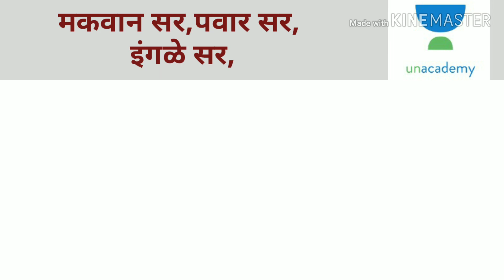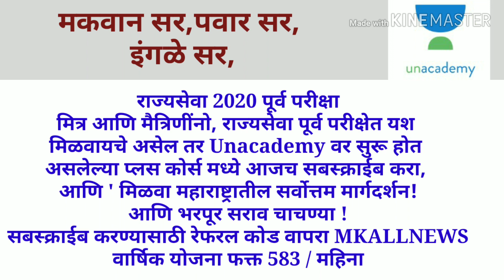महापोर्टल काढून घेतल्या जाणाऱ्या परीक्षा केंद्रावर गोंधळ || mahaportal 2019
राज्यसेवा 2020 पूर्व परीक्षा
मित्र आणि मैत्रिणींनो, राज्यसेवा पूर्व परीक्षेत यश मिळवायचे असेल तर Unacademy वर सुरू होत असलेल्या प्लस कोर्स मध्ये आजच सबस्क्राईब करा, आणि 'सर्वंकष अभ्यासक्रमासह' मिळवा महाराष्ट्रातील सर्वोत्तम मार्गदर्शन!
आणि भरपूर सराव चाचण्या !
सामान्य अध्ययन या विषयाबाबतच्या सर्व संकल्पना आजच पूर्ण करा !
सबस्क्राईब करण्यासाठी रेफरल कोड वापरा MKALLNEWS

The Ultimate Preparation for MPSC - GS Core Batch
In this course, Multiple Educators will provide in-depth knowledge of General Science, History & Economics. The course will be helpful for the aspirants preparing for MPSC. Learners at any stage will be benefited by the course. All the topics will be discussed starting from scratch. The course will be conducted in Marathi and the notes will be provided in English.